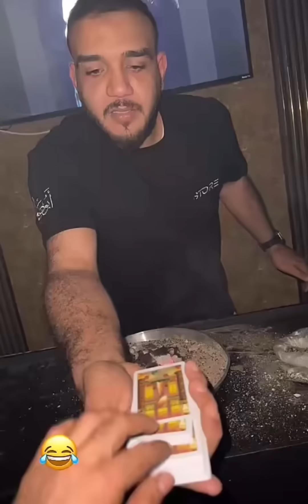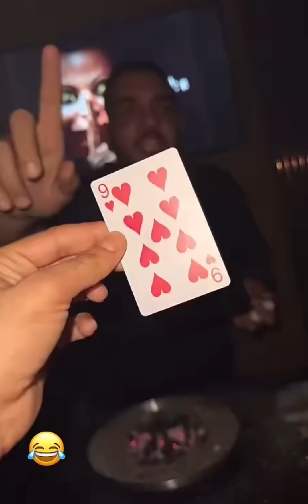الساحر محمود نصب ع أبو راشد 😱🤣🤣